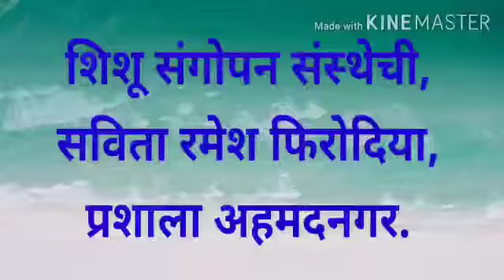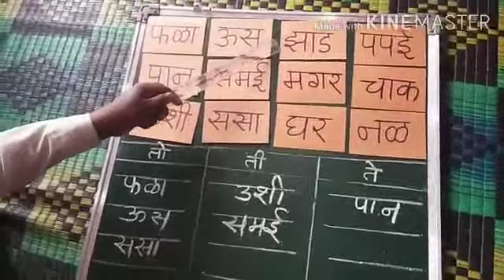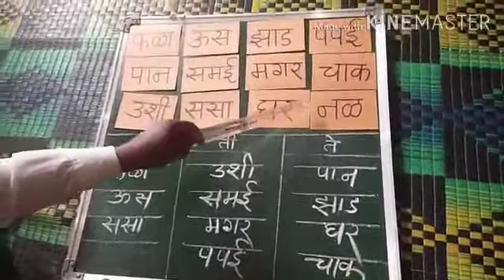1 मराठी शब्दखेळ savita ramesh phirodia prashala, Ahmednagar